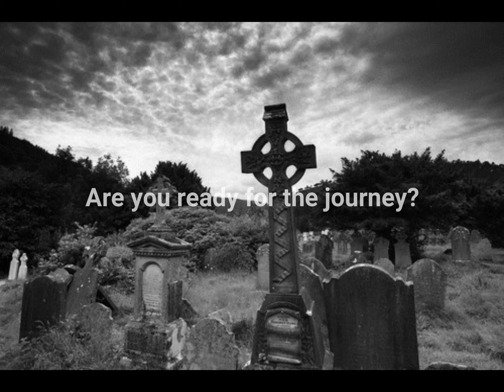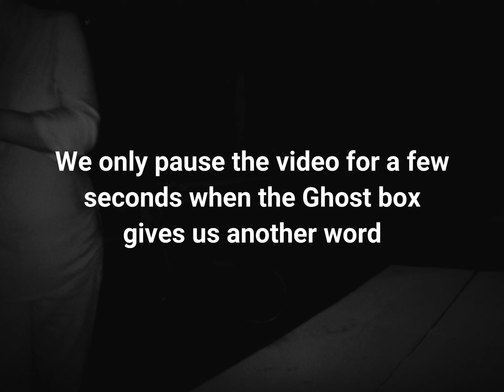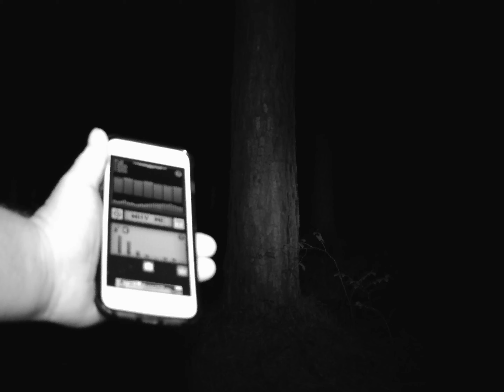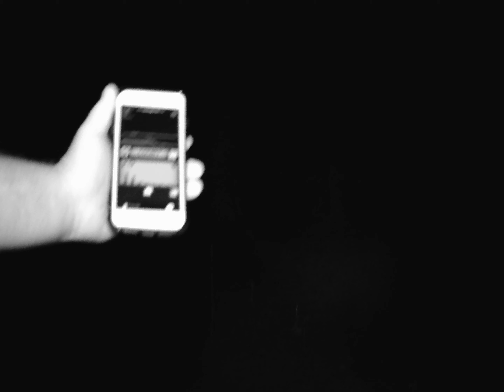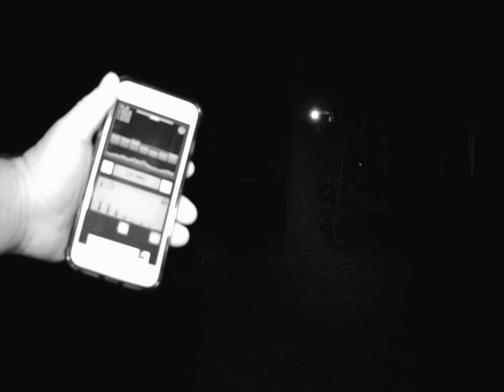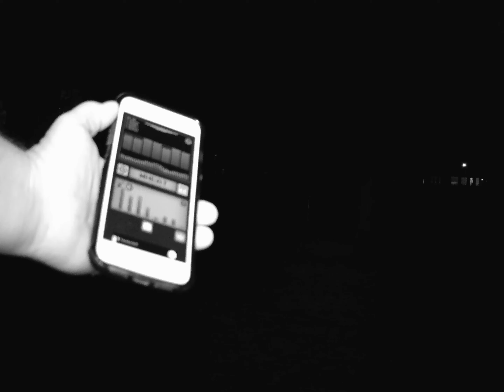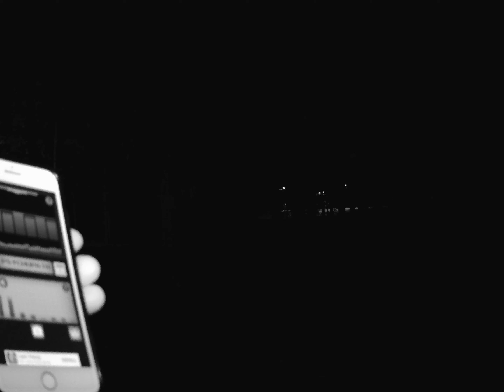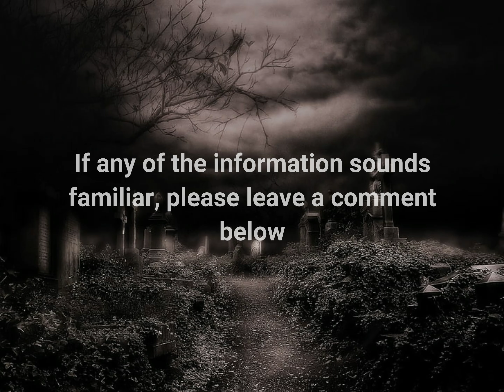Into the Veil: The Paranormal Murder Park?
Finding communications at an Old place. hinting at murder and mayhem!